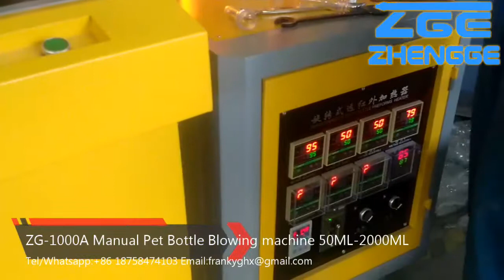ZG-1000A Semi Auto Two Stage Rotary Heat Pet Stretch Blow Molding Machine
ZG-1000A:
Manual two-stage rotary heat and hi-directional pet stretch blow molding machine is the lastest developed product made by Zhengge machinery. It produces pet containers in two stages. Having the advantages of being compact in size with low energy consumption, low investment cost of sample structure and easy to maintain. The machine can blow various geometric plastic containers that can be used in packing for different goods.

About us:
The PET Specialist.
With 15 years of experience in PET containers solutions, ZG has acquired considerable expertise in all available bottle manufacturing and injection molding, from preforms to finished products, for the food and beverage, chemical products, cosmetics, detergents and pharmaceutical sectors.
ZG is a technological partner whose main goal is to transfer its skills and expertise to its customers, offering innovative and competitive solutions to meet specific customer needs.
Our extensive product range includes equipment for production of preforms as well as single-stage injection-stretch-blow moulding systems and stretch blow moulding equipment (linear). ZG is also a mould maker for blowing and preform injection systems, it also has an important bottle design and engineering operation at the service of its customers.
With such a wide range of technical solutions, ZG is able to offer a manufacturing scenario that best fits its customer’s requirements, taking into account factors such as bottle cost, energy savings, space and the need for flexibility.
With headquarters in Taizhou, Zhejiang, China. We provide airport-picking up service and welcome the customer from all over the world come to our factory for a visit. We witness the quality machine together through constant trying and testing.

Pet containers can be used in packing for
1.mineral water
2.carbonated drink
3.hot juice
4.food and candy
5.sauce
6.edible oil
7.Detergent
8.Pharmacy
9.Cosmetic
10.Liquor
11.House chemicals